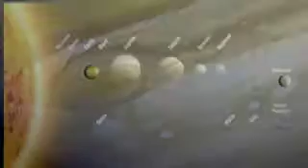Escape Velocity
Find out the differences between launching something into deep space and launching something into orbit...